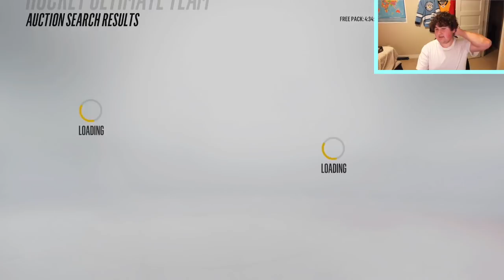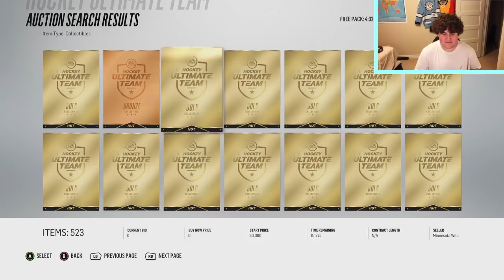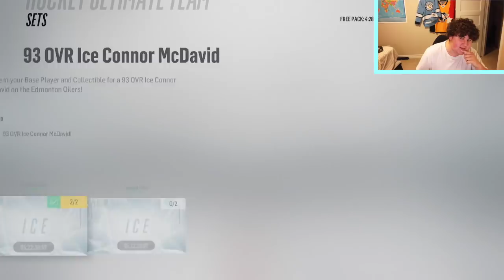EA BROKE THE MARKET OMG!!!!!